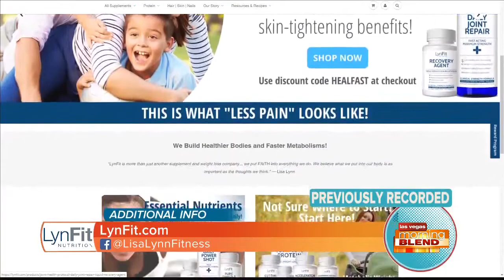Get Lean and Improve Energy